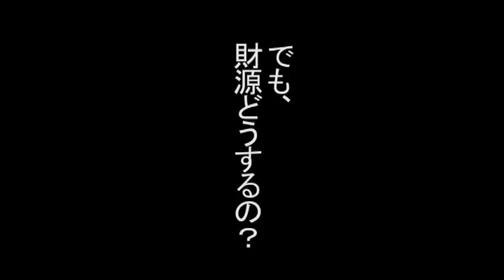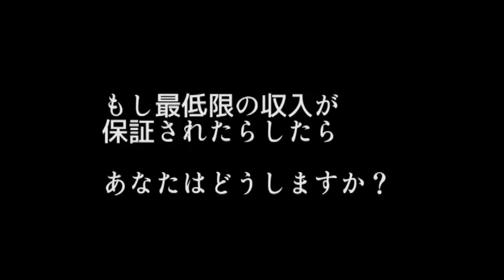ベーシックインカム映画予告編